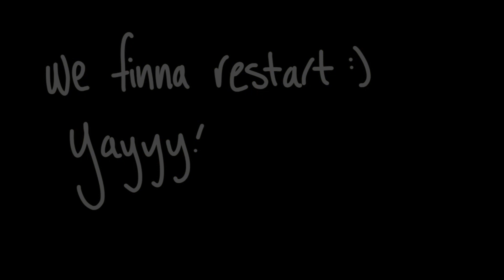It's here. Let's make some memories.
When I was a wee lad I had Minecraft YouTubers to watch... but there aren't many left-- so we decided to make Minecraft Let's Plays gnarly anew.

This has been a big dream of mine for a long time-- even thought I completely forgot about it... but I got a new laptop from my big brotha that can actually record these shenanigans, so I am excited to share a part of my life with you and for you to share a part of yours with me.

Yay.

GO ANSWER MY QUESTIONS IN THE COMMENT SECTION!